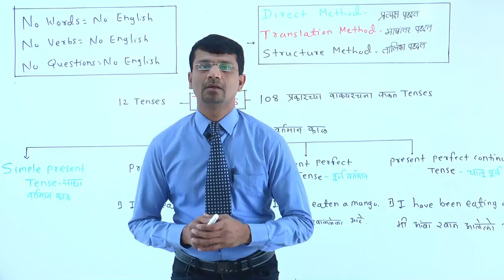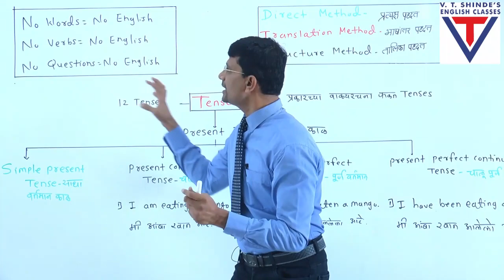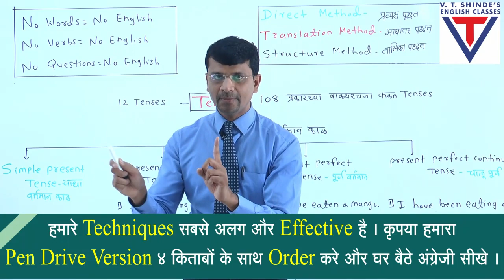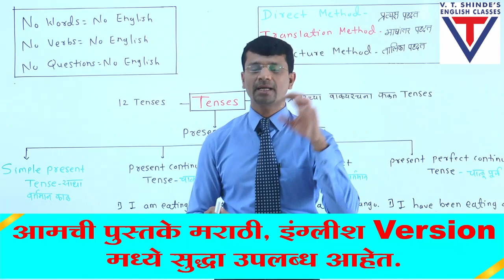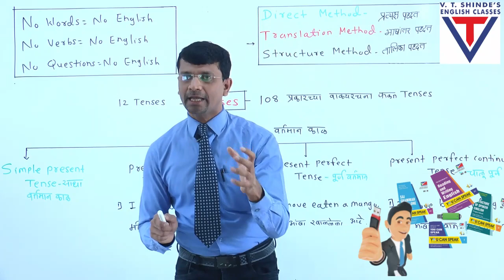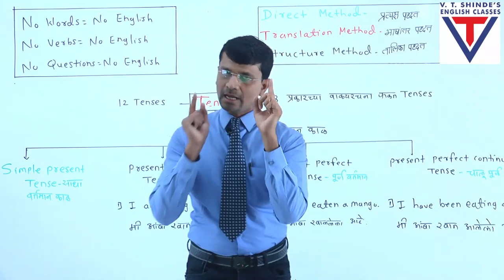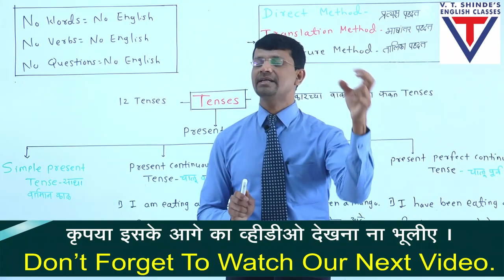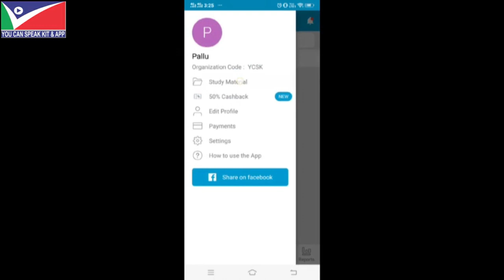इंग्रजी बोलण्याच्या किंवा शिकण्याच्या तीन पद्धती कोणत्या आहेत? नक्की पहा.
आमचे मराठी version साठी कृपया हे अँप प्ले स्टोअर वरून इन्स्टॉल करा आणि आमचे सर्व 60 दिवसांचे शेड्युल4 पुस्तकांसह त्वरित विकत घ्या

या पुढील अँप च्या लिंक वर क्लीक करा तसेच 10 वी सेमी व मराठी माध्यमासाठी गणित या विषयाचा सुंदर कोर्स देखील उपलब्ध आहे.

"आपण सुद्धा 100% इंग्रजी बोलू शकता"ही एक अतिशय उपयुक्त किट आहे जी आपणास इंग्रजी बोलण्याचे कौशल्य नैसर्गिक आणि सहजतेने सुधारण्यास मदत करते.  ऐका, पुन्हा सांगा आणि तुलना करा!  ही आश्चर्यकारक, सोपी, मजेदार  किट आहे आणि आपण आपली पहिली भाषा शिकविण्या प्रकारे कार्य करते.  आपल्या आगामी संभाषणासाठी बरीच वाक्ये शिका आणि सराव करा.  आपण या  किट मध्ये 60 दिवसांचे  अत्यंत प्रभावी क्रमवार शेड्युल आहे .  इंग्रजी भाषेच्या आमच्या चार महत्त्वपूर्ण पुस्तकांसह  हे किट चांगल्या ध्वनी गुणवत्तेसह प्रभावी व्हिडिओ व्याख्यान प्रदान करते.  आपण लेखी आणि संप्रेषण कौशल्य, व्याकरण, मुलाखत तंत्र आणि व्यक्तिमत्व विकास तंत्रासह असंख्य  स्पोकन इंग्रजीची उल्लेखनीय तंत्रे अभ्यासू शकता.  ही किट आपल्याला प्रभावी संभाषणासाठी तसेच  कोणत्याही विषयावर नॉनस्टॉप स्पोकन इंग्लिश तंत्र प्रदान करते.  आपण असे म्हणू शकता की किटमध्ये बर्‍याच प्रभावी परस्परसंवादी क्लासरूम तंत्र आहेत - क्रियाकलाप आधारित शिक्षण आणि शिक्षण - अभिनव पद्धती - सॉफ्ट स्किल्स - सर्व व्याकरण - लेखन आणि संप्रेषण कौशल्यासह.  तर प्रत्येकासाठी ही एक अनोखी किट आहे.  आमच्या स्ट्रक्चरल पॅटर्नच्या मदतीने आपण इंग्रजी भाषेच्या 2-2 लाखांहून अधिक वाक्यांचा सहज अभ्यास करू शकता आणि हे वाक्य बनवण्याच्या सरावामुळे कोणत्याही क्लास वर्गात सामील न होता अगदी घरात इंग्रजी भाषेचा सराव करता येईल .  अशा प्रकारे हे किट आपले वेळ आणि पैशाची बचत करते.  शिक्षक चांगल्या परिणामांसाठी त्यांच्या सर्व शाळांमध्ये या सर्व पद्धतींचा वापर करू शकतात.  आपण महाराष्ट्रातील शाळांमध्ये आमची कामे 2005– 2017 पासून पाहू शकता.  बर्‍याच शिक्षकांनी आमची तंत्रे आणि पद्धती त्यांच्या शाळांमध्ये परिचित केल्या आहेत.  याव्यतिरिक्त, ही चांगली किट प्रकाशित करताना आम्हाला बर्‍याच तज्ञ इंग्रजी भाषेच्या शिक्षकांकडील मौल्यवान मार्गदर्शक सूचना प्राप्त झाल्या आहेत.  तर हे प्रत्येकासाठी 100% हमी - अनुभवावर आधारित - प्रभावी - अद्वितीय - उपयुक्त आहे.  सर्वोत्तम परिणामांसाठी, कृपया आमच्या सर्व 60 दिवसांच्या 4 पुस्तकांसह  अभ्यास करा.  संपर्क. 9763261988 , 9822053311